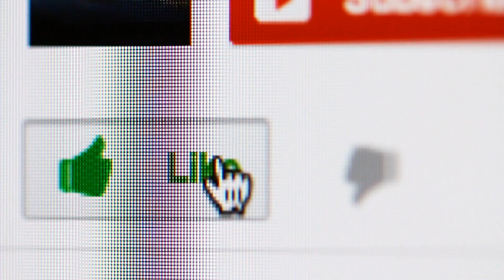NECRONS. A Origem das Máquinas sem alma de Warhammer 40k. Os Antigos, C´Tans e a Guerra do Céu PT BR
Os Necrons são uma espécie de alienígenas robóticos que permaneceram adormecidos em suas tumbas de estase por mais de 60 milhões de anos. Eles são criações sem alma e ex-servos dos antigos C'tan, os terríveis Deuses Estelares do mito Aeldari do universo Warhammer 40k. Finalmente, eles estão começando a despertar de seus Mundos Tumba, pois a galáxia está madura para a conquista e a restauração do Império Necron.

⏱️TIMESTAMPS⏱️
0:00​​     Necrons. As máquinas sem alma de Warhammer 40k
1:24     A Origem dos Necrons
3:28     As Guerras do Céu
6:25     O Fim da Guerra
9:29     O Despertar dos Necrons

Vídeos e Referências:
Warhammer 40,000: Kill Team
Warhammer 40,000: Dawn Of War
Warhammer 40000 Inquisitor: Martyr
Battlefleet Gothic: Armada
Canal Tabletop Titans
Battlefleet Gothic: Armada 2
Warhammer 40,000: Gladius - Relics of War
Warhammer 40,000: Dawn Of War II
Série Hammer and Bolter
IMPORTANTE! Todos os vídeos do canal são baseados em obras de ficção criadas por escritores do mundo todo. No roteiro, apresentamos imagens de outros artistas e cenas de filmes ou séries para ajudar na descrição. Os temas tem relação com a ficção científica, terror e horror. Classificação indicativa: Maiores de 12 anos.